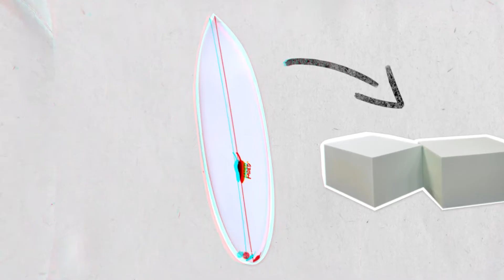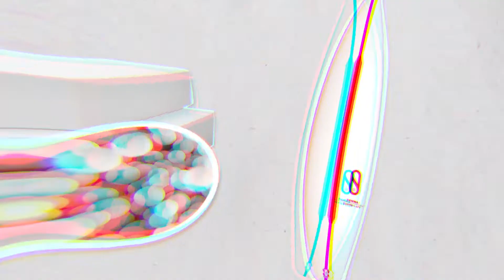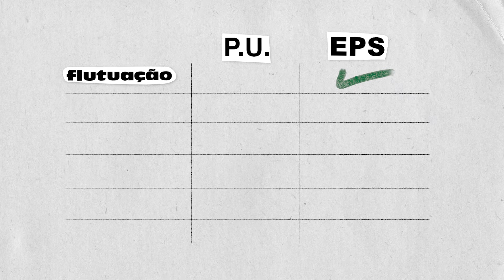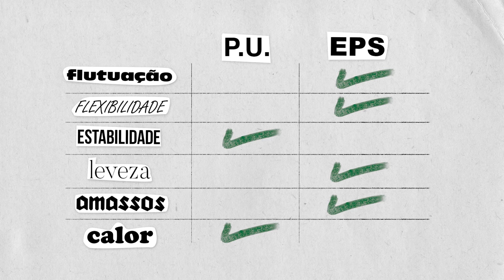Qual a diferença entre Pranchas de EPS e Pranchas de PU? | SURF 101 | Prancha Nova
O tipo do bloco tem uma influência muito grande no comportamento das pranchas de surf. Neste vídeo você vai descobrir as características de cada tipo de bloco para poder escolher o correto para a sua Prancha Nova.

Conheça a Al Merrick Happy, uma das queridinhas do time da Channel Islands: